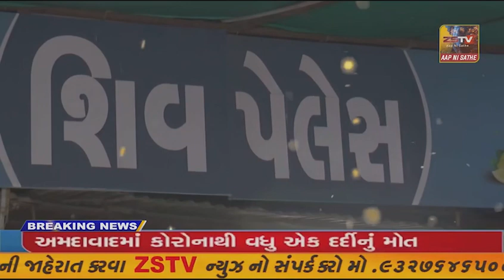ચોટીલા ક્ષત્રિય રાજપૂત સમાજ દ્વારા બાઈક રેલી યોજી પરષોત્તમ રૂપાલાના વાણિવિલાસના...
ચોટીલા ક્ષત્રિય રાજપૂત સમાજ દ્વારા બાઈક રેલી યોજી પરષોત્તમ રૂપાલાના વાણિવિલાસના વિરોધમાં ચોટીલા મામલતદારને આવેદનપત્ર પાઠવ્યું